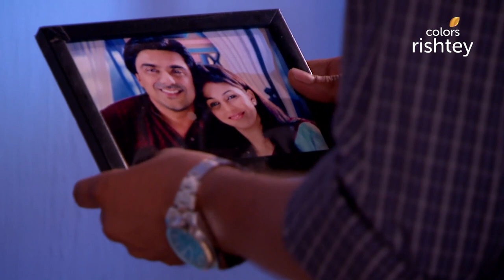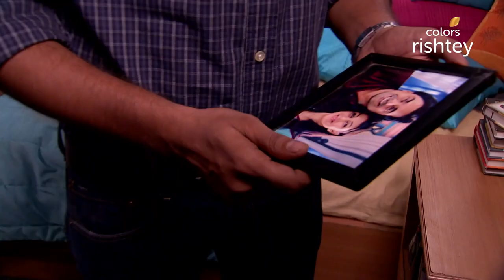हत्या के आरोप में Siddhi हुई गिरफ़्तार! | Parichay | परिचय | Full Episode | Ep. 213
Siddhi is arrested for killing Rohit in a hit-and-run when she goes to her house after a fight with Kunal. While Kunal gets information about this, a devastated Thakral confronts Siddhi at the police station.

Parichay nayee zindagi kay sapno ka is a story of a dejected lawyer, Kunal Chopra, who after facing several failures in his career, has almost given up on life. With his professional career in tatters, Kunal's middle-class family can barely make ends meet. But things start to look up after fate plays a gamble and gets Kunal and Siddhi married. Will Siddhi's love give meaning to Kunal's life? Will love help Kunal make his professional dream, a reality?